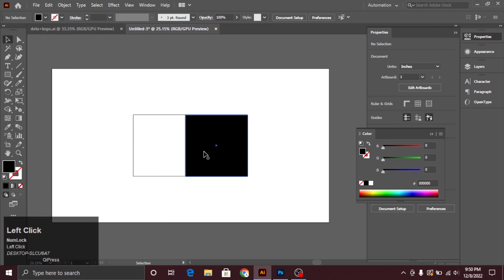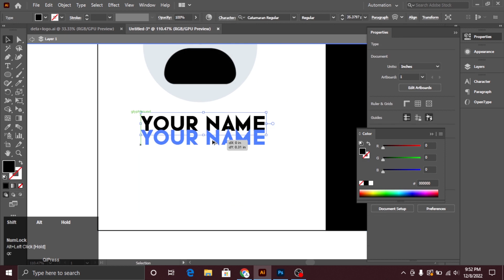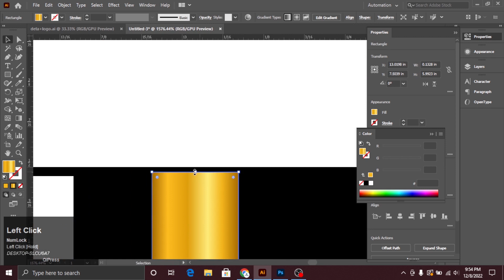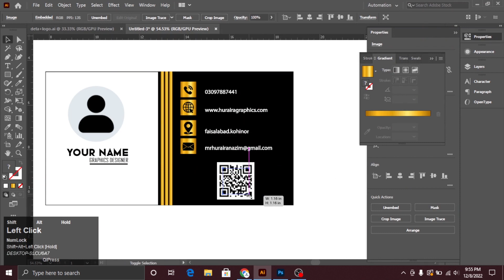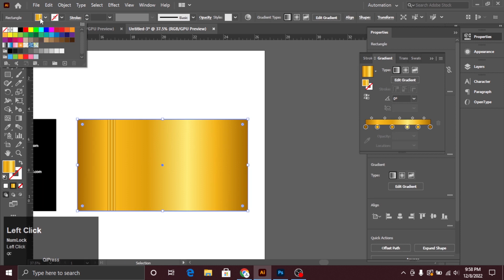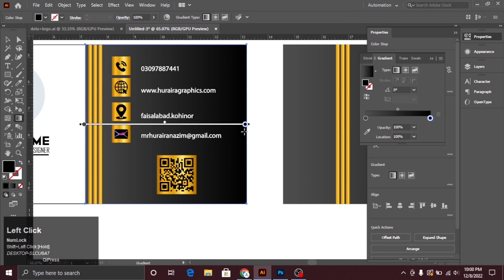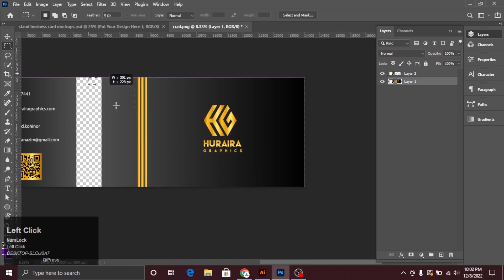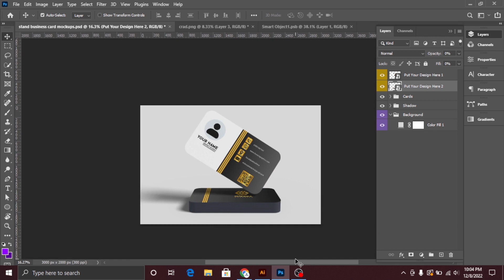Unique business card design illustrator and photoshop cc tutorial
😔 I have no resources to provide a voice-over 😔
                 I hope you will understand me